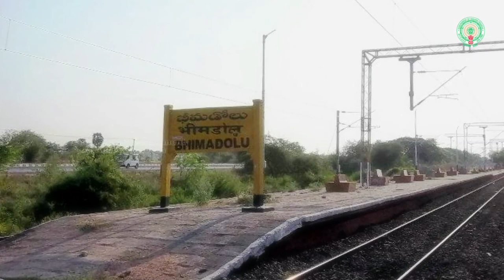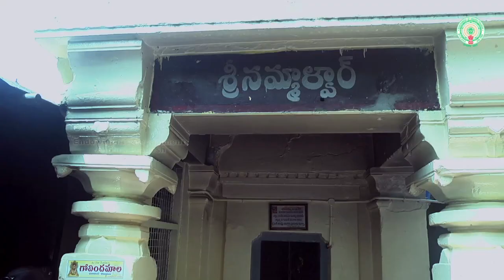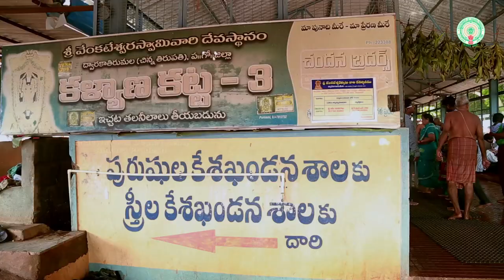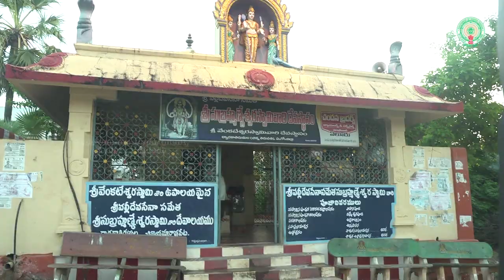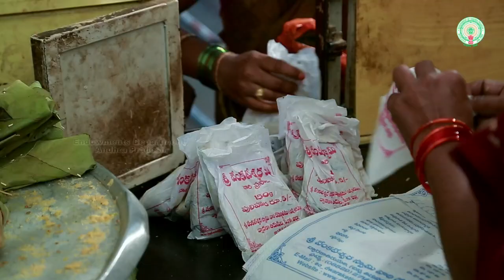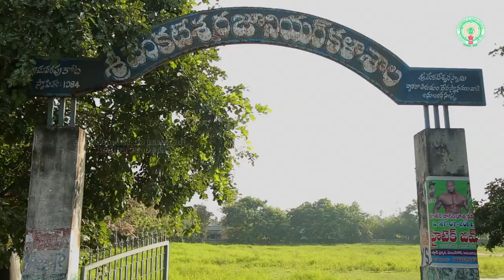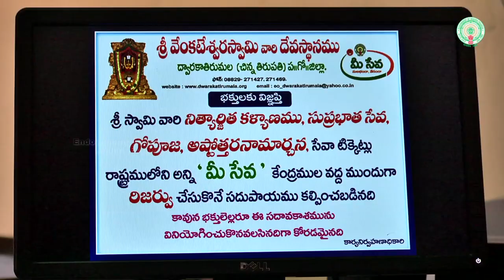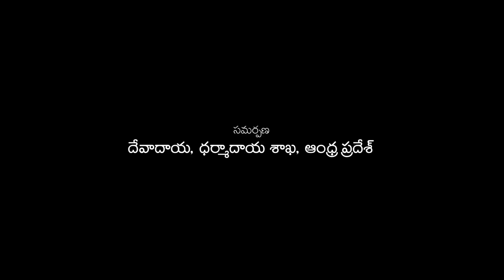Documentary of Sri Venkateswara Swamy vari devastanam | DwarakaTirumala Devastanam